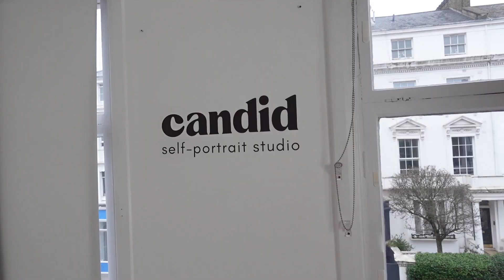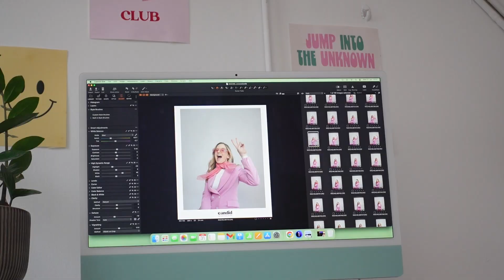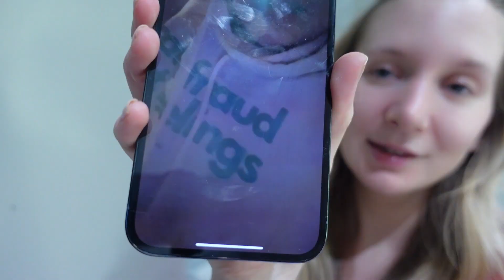A day in the life of an accountant going live on this morning!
Etsy store*

// WANT TO BECOME A CLIENT?! Accountancy practice

Rode mics
Interview mic
Phone ring light
Standing ring light